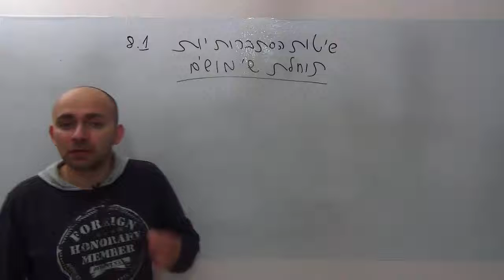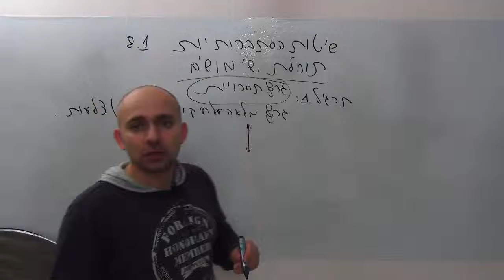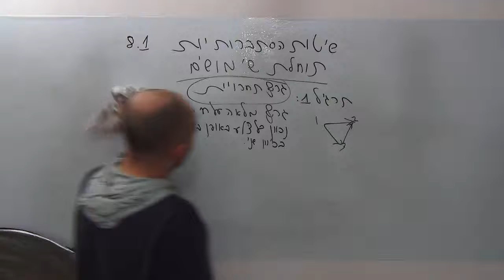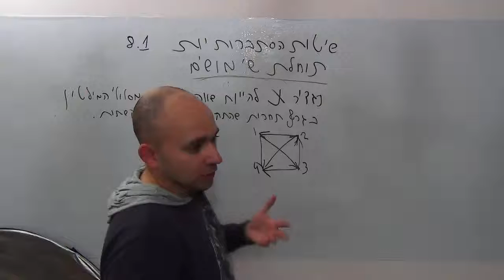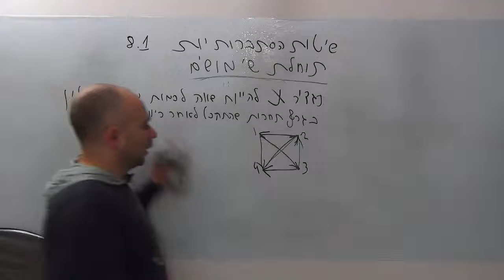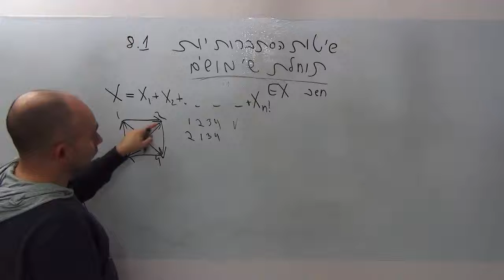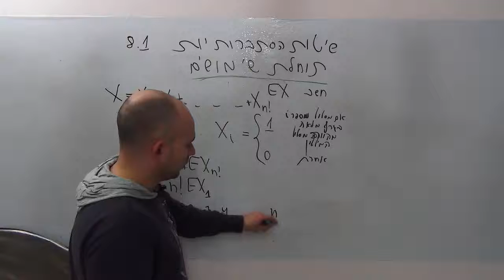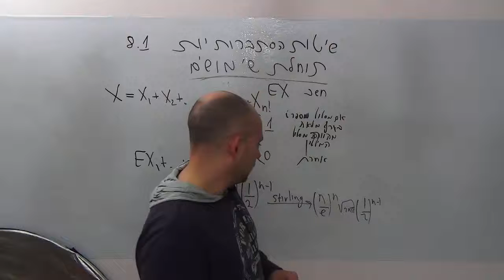שיטות הסתברותיות 8-1 תוחלת כמות מסלולי המילטון בגרף מכוון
נהינתן גרף מלא לא מכוון - נכוון כל קשתות בגרף באופן אקראי אחיד
מה היא תוחלת מסלולי המילטון בגרף מכוון שהתקבל